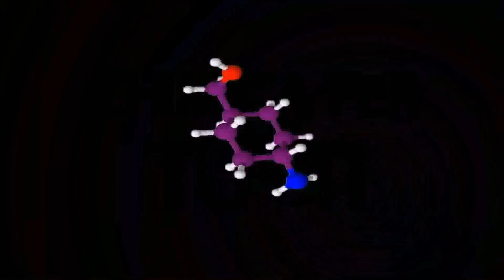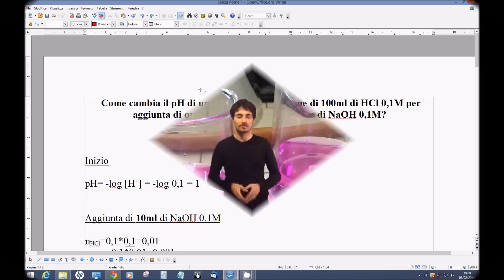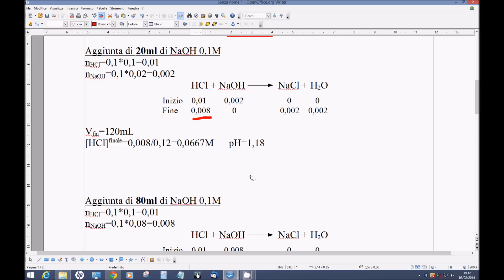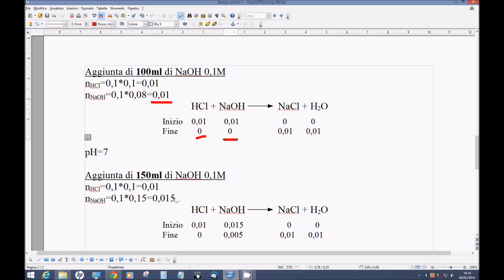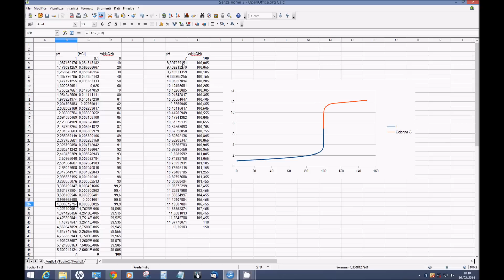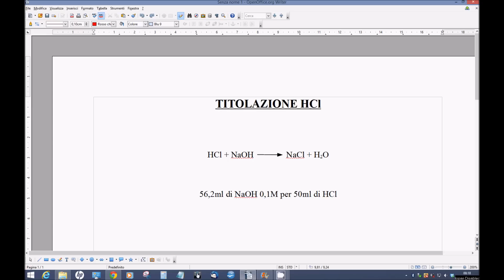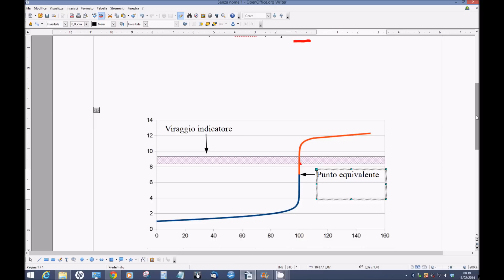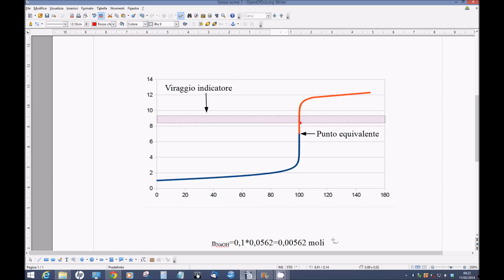Come fare una titolazione acido - base - Corso Online di Chimica Generale e Inorganica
In questo video vedremo per quale motivo anche una soluzione di acido forte può essere considerata una soluzione tampone! Vedremo inoltre come può essere fatta una titolazione acido-base, aiutandoci con un video girato direttamente in LABORATORIO dove vi mostrerò come si titola praticamente una soluzione e come determinare la concentrazione di una soluzione incognita di acido.

→ Se vuoi sostenermi e avere accesso a contenuti ed esercizi extra, clicca qui